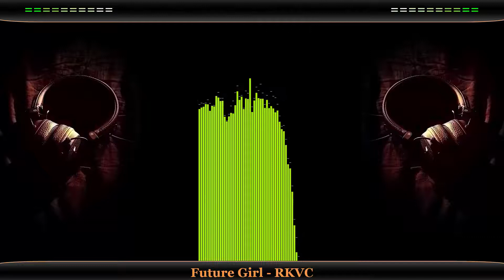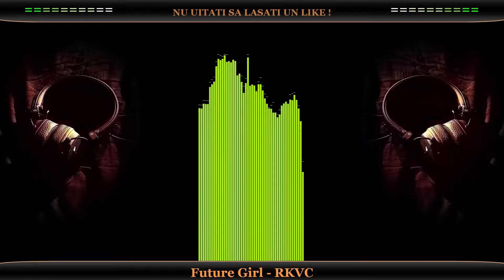Future Girl-RKVC MUZICA DANCE & ELECTRO